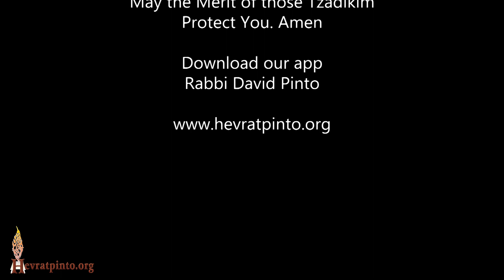Be All Together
Parsha Shemot - Zoom of Sunday December 26th, 2021